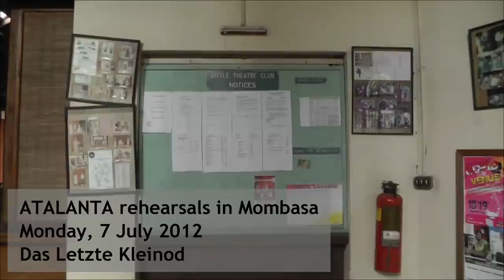ATALANTA rehearsals in Mombasa - Day 1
ATALANTA rehearsals at the Little Theatre Club in Mombasa, Kenya
Monday, 9 July 2012 - Day 1

Das Letzte Kleinod
director: Jens-Erwin Siemssen
actors: John Francis Gambula, Huruma Haule, John Leonard Ongaya

a video diary by Melanie Pieper